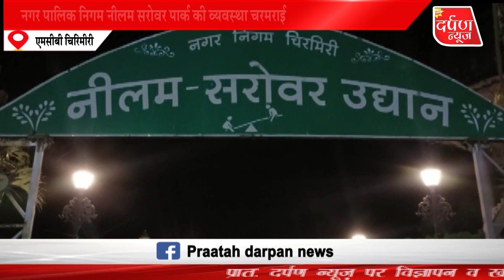नगर पालिक निगम नीलम सरोवर पार्क की व्यवस्था चरमराई